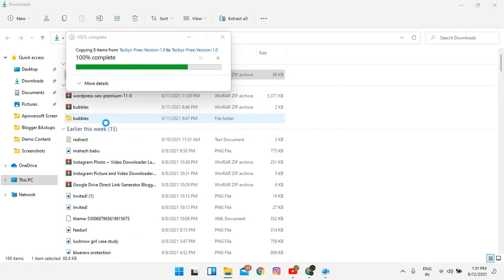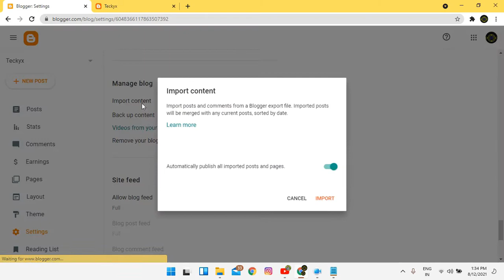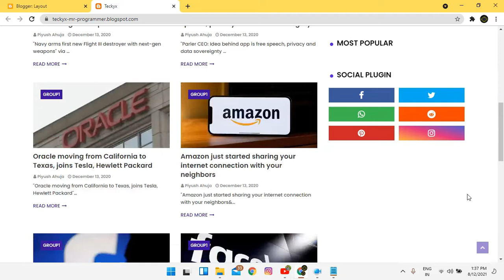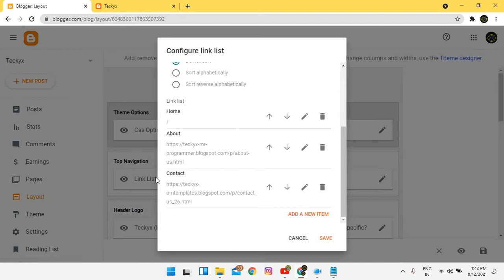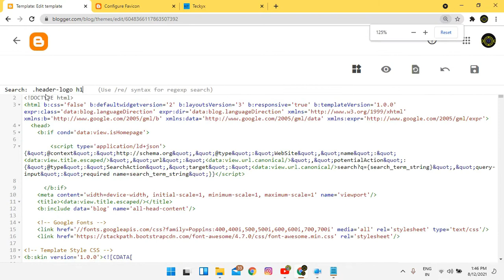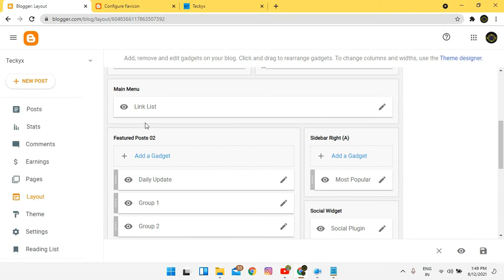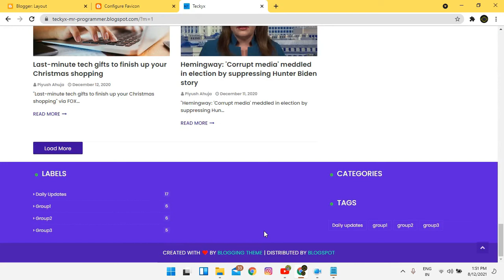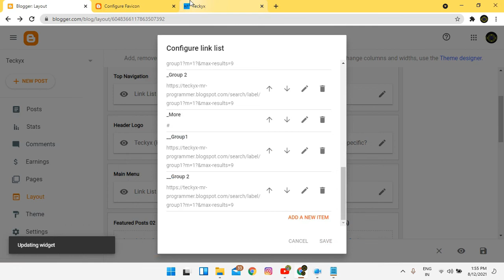Tecky x Blogger Template Full Customization | Get Ad free Content | Mr Programmer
Teckyx (Technoloy blog) comes with amazing functionalities and features. It is going to work for you beyond your expectations.